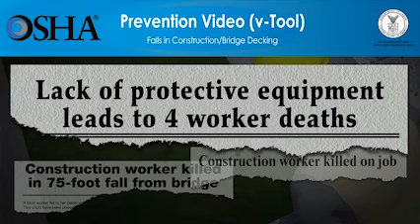Falls in Construction: Bridge Decking